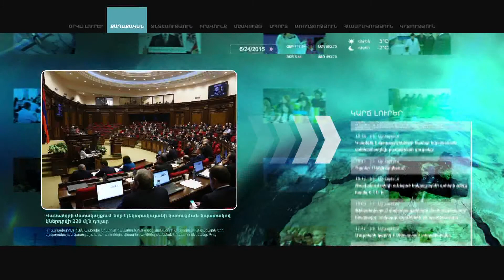Կ. Բեքարյան. Մեր դիվանագիտությունը պետք է բանակի լուծած խնդիրներից հետ չմնա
«Շման գծում տեղի ունեցած պատերազմական գործողությունները ևս մեկ անգամ աշխարհին ապացուցեին, որ խնդրի որևէ կարգավորում, առաջընթաց առանց Արցախի ուղղակիորեն հնարավոր չէ»,-լրագրողների հետ հանդիպման ժամանակ ասաց ԱԺ Արտաքին հարաբերությունների մշտական հանձնաժողովի անդամ, «Եվրոպական ինտեգրացիա» ՀԿ ղեկավար Կարեն Բեքարյանը:

Ըստ նրա, այս անգամ բանակն իր խնդիրը լուծել է, այս պահին պետք է դիվանագիտությունը համահունչ քայլի բանակին. «Եթե դիվանագիտությունը համահունչ քայլի բանակի հաջողություններին, բավականին առաջխաղացում կունենանք այս համատեքստում»:

Նրա խոսքով, եթե անհրաժեշտություն լինի, պետք է նաև հայկական դիվանագիտությունը չլինի այնքան օրինակելի, ինչպես եղել է:

«Մեր դիվանագիտությունը պետք է բանակի լուծած խնդիրներից հետ չմնա: Այս ամենը հնարավոր է քրտնաջան աշխատանքի պարագայում»,- ընդգծեց Կ.Բեքարյանը՝ հավելելով, որ հնարավոր է դա, եթե ժողովուրդը շարունակի մնալ բանակի թիկունքին, սեփական դիվանագիտության առաջ դնի հստակ պահանջներ և ցույց տա, որ կանգնած է նաև դիվանագիտության թիկունքին:

«Եթե գործում է 1994 և 1995 թվականների զինադադարը, հետևաբար, ամեն ինչ պետք է վերադառնա մինչև ապրիլի 1-ի վիճակին: Եթե դա չէ ուժի մեջ, այդ դեպքում նշանակում է, որ ունենալու ենք նոր համաձայնության կարիք՝ Ադրբեջանի և Լեռնային Ղարաբաղի Հանրապետության միջև, եթե կարիք լինի նաև Ադրբեջանի և Հայաստանի միջև:  Պետք է նաև կողմերը նստեն, դիտարկեն ուժի և ուժի կիրառման բացառման համաձայնությունը կողմերի միջև, առաջին դերում պետք է լինի ԼՂՀ-ն»,- ասաց նա: